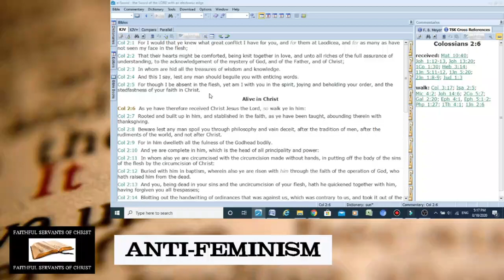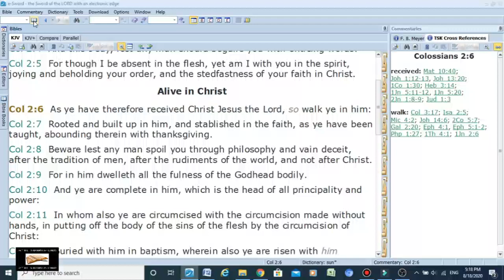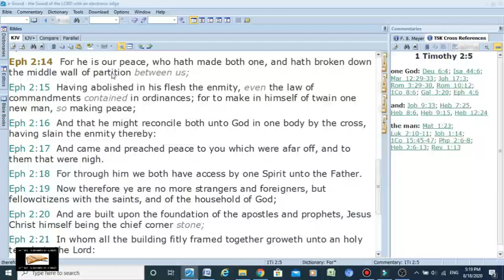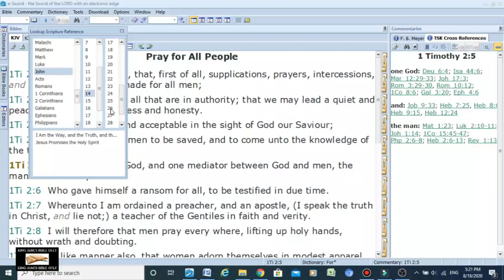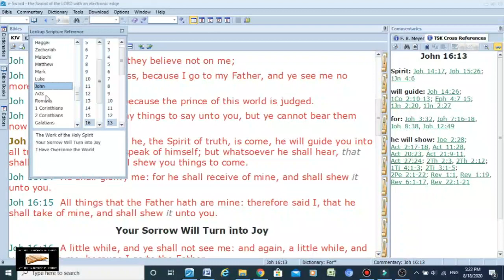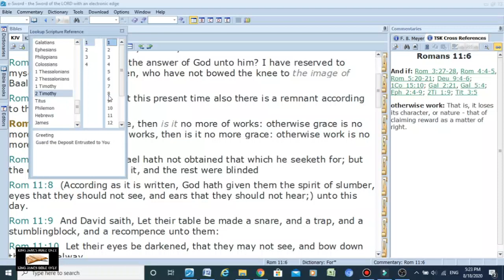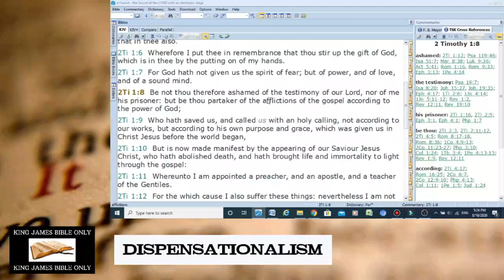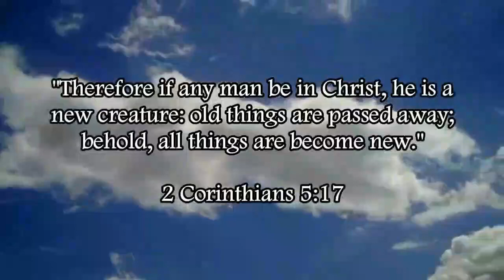Biblical Church vs. Apostate Catholic Church